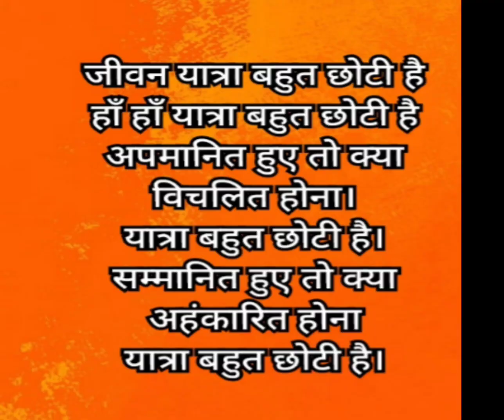motivational story#Sonal ke saath/ Sunday ki baat#हमारी यात्रा बहुत छोटी है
Plz like full playlist of motivational story

Motivational stories inspire the reader, because they are not some work of fiction created in the mind of a fiction writer. They inspire, because they prove that change can happen and hope does exist. These emotions will be transferred to the reader only if they story they are reading is real.